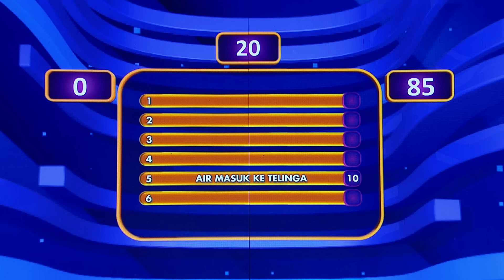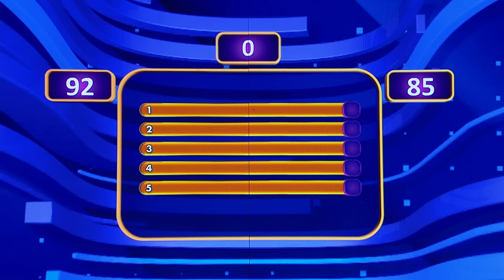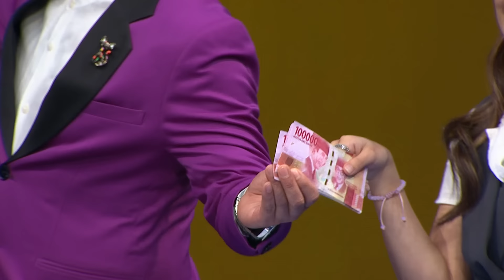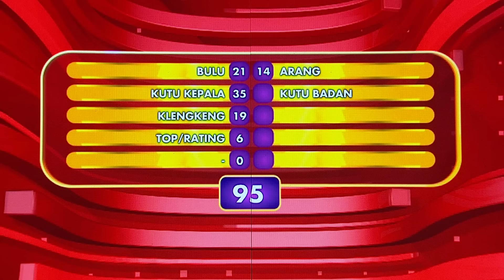WADUH! Nashwa, Anneth, Syarla & Anggis Ribut karena BLACKPINK?! - Family 100